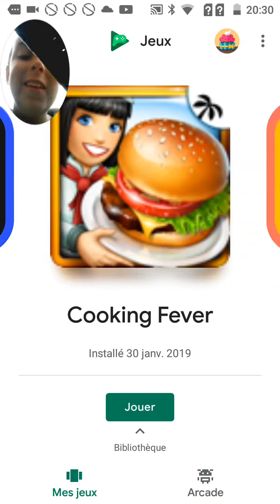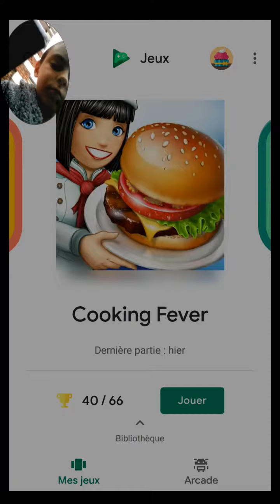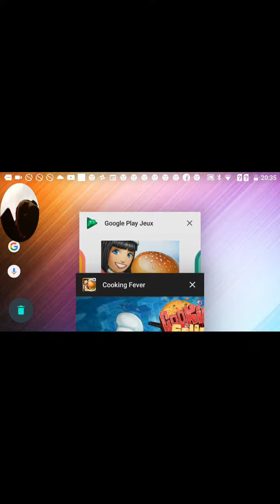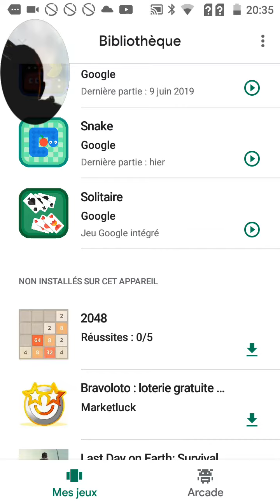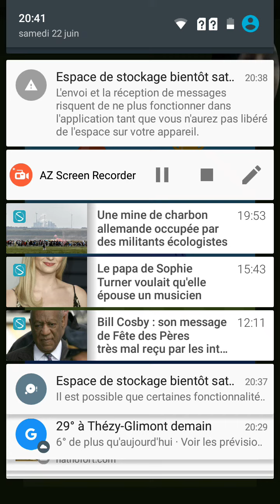J'essaie le demineur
Je fait du démineur et comme je rage du snake mais n'oublie pas le code créa dans la boutique fortnite : ritch_jazz